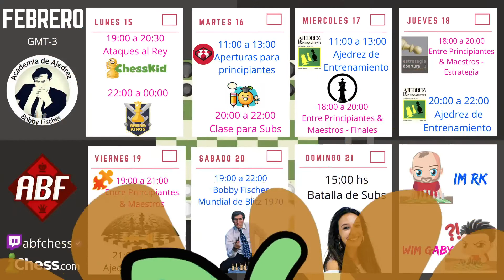AJEDREZ DE ENTRENAMIENTO - Lección 12: LOS REYES HAN HECHO EL ENROQUE CORTO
El Maestro Internacional Ricardo Kropff comienza el recorrido de este maravilloso libro AJEDREZ DE ENTRENAMIENTO del gran  ALEXANDER KOBLENZ quien fuera entrenador del Campeón Mundial Mikhail Tal.

🎥 Serie de RK para  ChesscomES - Secretos de los Mejores -